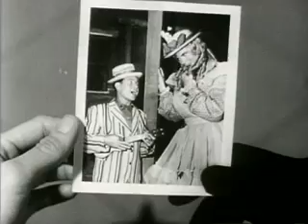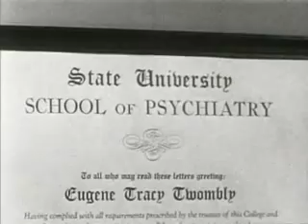The Beverly Hillbillies - The Clampetts Get Psychoanalyzed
A nouveau riche hillbilly family moves to Beverly Hills and introduces their hayseed ways to the privileged society.